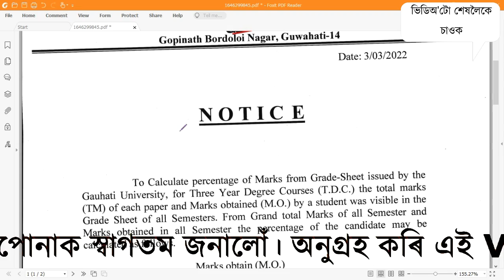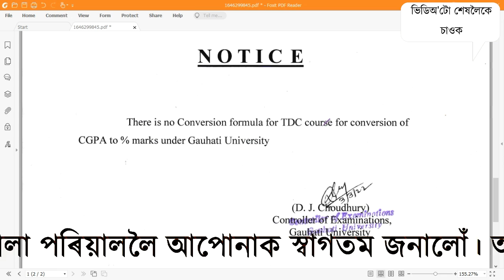Most Important Update for BA BSC BCOM| Calculation of Percentage of Marks| এনেকৈহে উলিয়াব লাগিব %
Official Method| Calculation of Percentage of Marks| BA BSC BCOM| এনেকৈহে উলিয়াব লাগিব শতাংশ| Guwahati University CGPA to Percentage conversition formula